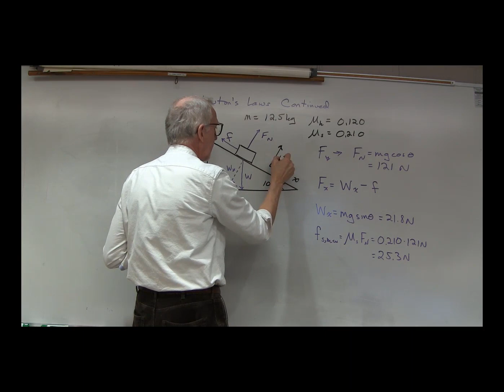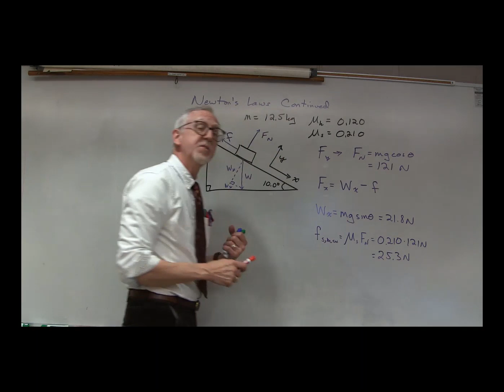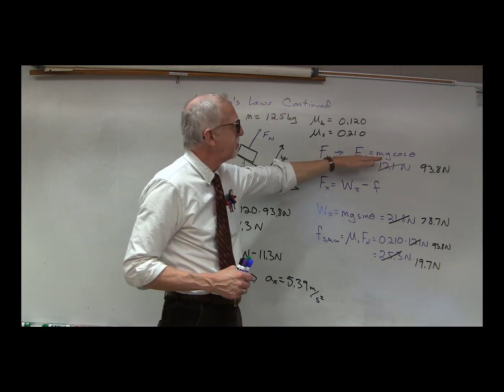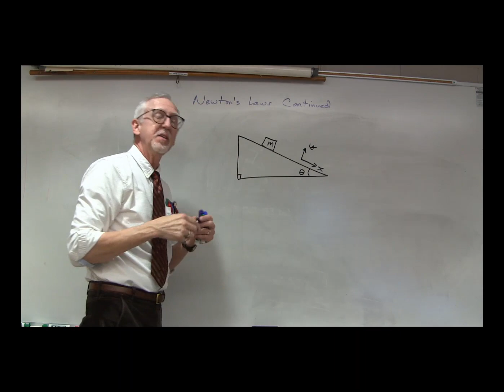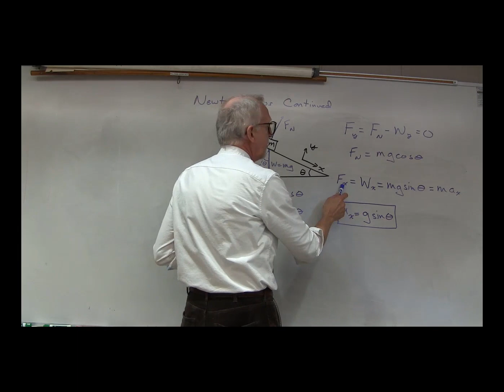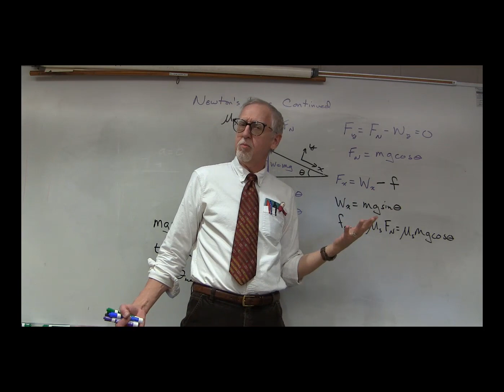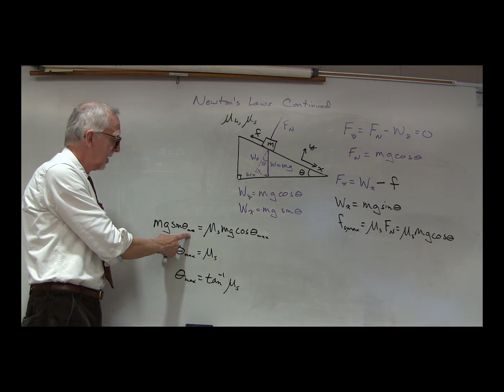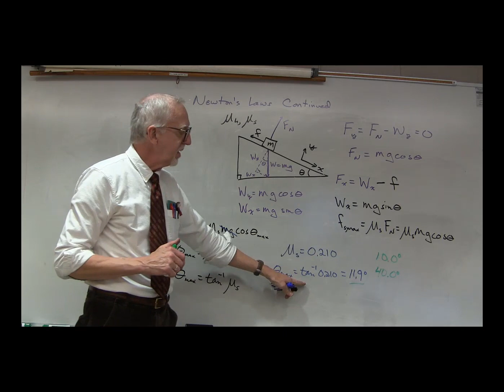PHYS2211 Lecture #7, Part 6: Newton's Laws Part 2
An introduction to physics with calculus.